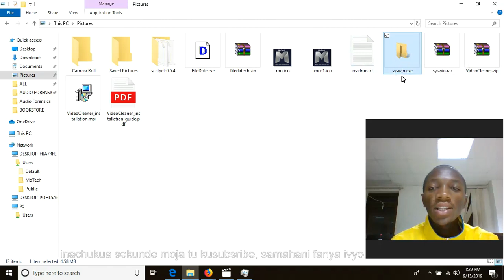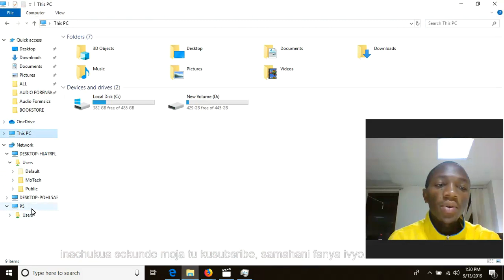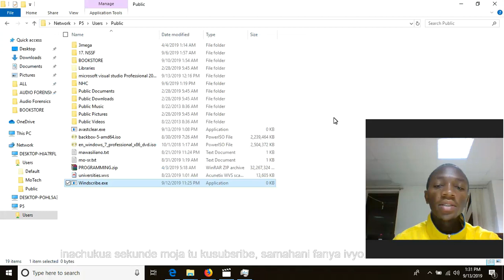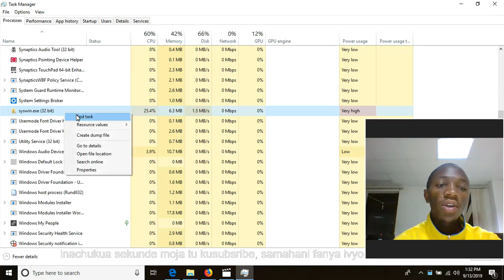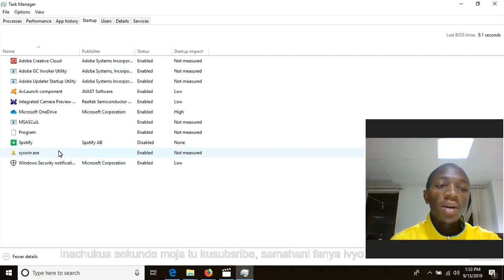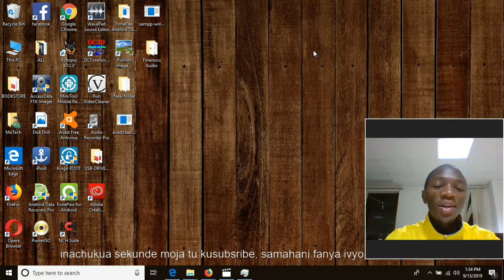Namna ya kuondoa 0 Byte virus katika kompyuta : Ondoa Zero Kb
Karibu katika video hii tutajifunza jinsi ya kumtoa virus aitwae 0 kb au Zero Byte ambayo hubadirisha application zote ( exe au excutable application za window) kuwa 0 kb na kushindwa kufanya kazi, somo hili ni muhimu sana kwasababu zero kb, anaweza kusababisha hata mfumo wako wa kompyuta kufa moja kwa moja kama command prompt ya window (cmd.exe) ikiliwa na kuwa 0 kb(zero byte).

Pia video nyingi zaidi na zaidi tutazidi kujitoa, hivyo usisahau kususcribe katika chaneli yetu kwa kubofya link hapo chini

Pia kama umependa kipindi gonga like, kama umefurahi pia comment, kama hujaelewa uliza swali kwa comment, nitakujibu.